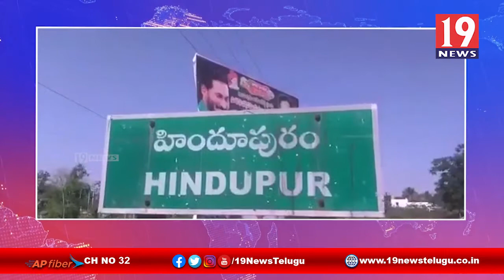కరోనా వైరస్ ఏవిధంగా అరికట్టాలో వివరించిన హిందూపురం DSP - అనంతపురం జిల్లా